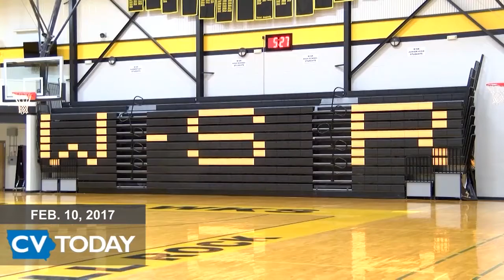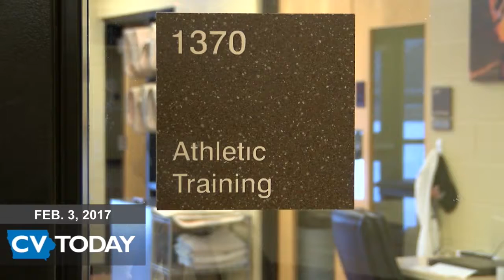Tyler Metcalf Resume Reel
Highlights of some of the work I've done on camera or behind the camera.